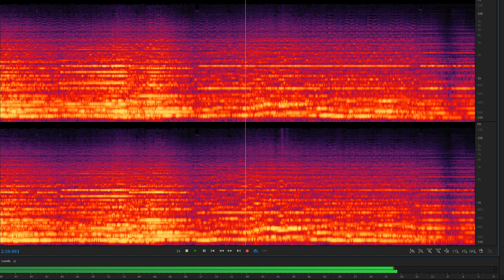Sibelius did not want you to hear this piece!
"The Siege of Vyborg Castle" from the manuscript of "Karelia".
Tuomas Ollila-Hannikainen/ Tampere Filharmonia

Sibelius tore pages off of his Karelia manuscript, probably when he also burnt his 8th symphony in the 1940s.
Two parts of the music were published by him as such in Karelia Suite Op.11, and the Overture as Op.10, the "Ballade" underwent a conversion as the third part in the Suite.
Sibelius did not know there were still the hand-copied instrumental scores from when the full work was presented in 1893. The lower string parts were missing so they have been reinstated as educated guesses in two separate projects, here by the composer Jouni Kaipainen.